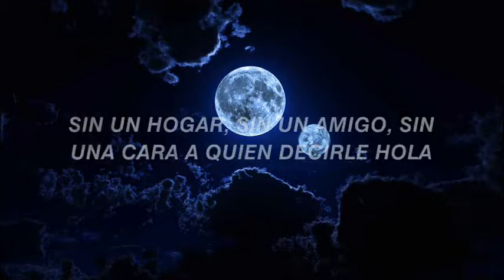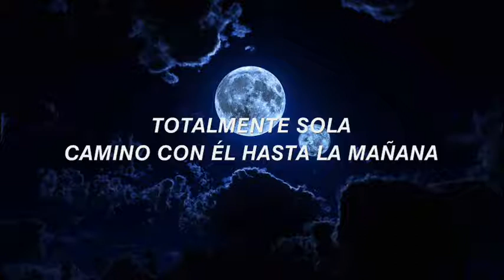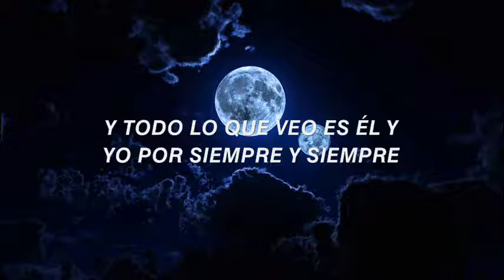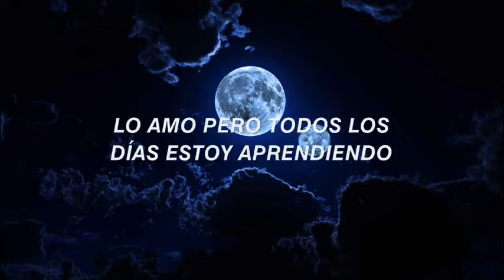On My Own (Completa) - Les Miserables (Lea Salonga) (letra en español)